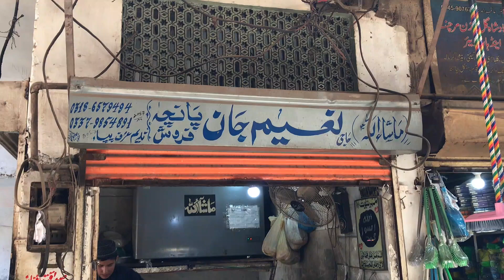Siri Paye Peshawar | Naeem Jan Panchi Ferosh | Ghanta Ghar Street Food | Bong Paye | Nalli Paye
Naeem Jan Panchi Ferosh | Bong Paye | Peshawari Nalli Paye | Desi Healthy Breakfast | Naeem Jan Siri Paye Ghanta Ghar Peshawar | Peshawari Desi Nashta Siri Paye | Siri Paye Recipe  | How to Make Siri paye